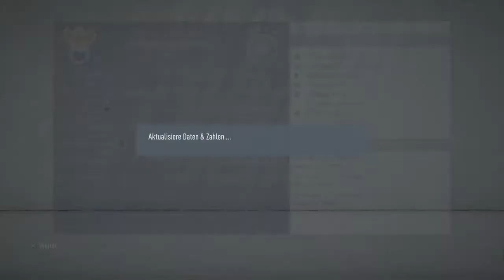AUFSTIEG in die Bundesliga und Pokal Sieg!!??😱😱🔥🔥 FIFA 20: Bayern Karriere #12